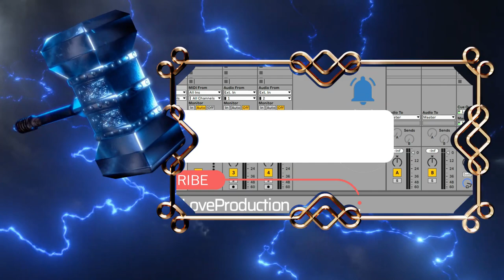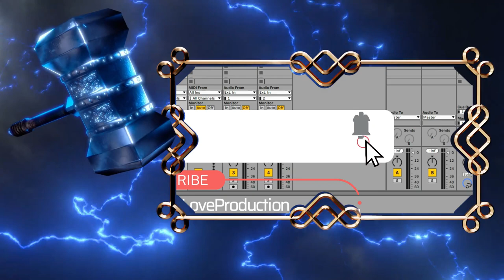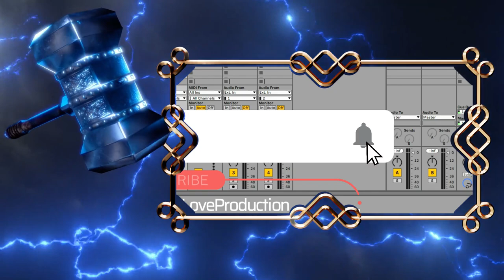McRocklin Mega Studio Pack - Rock and 80s Synth Sample Bundle by PolyChrome DSP